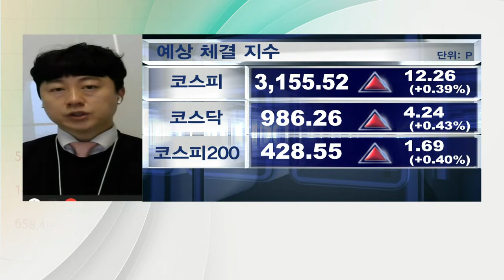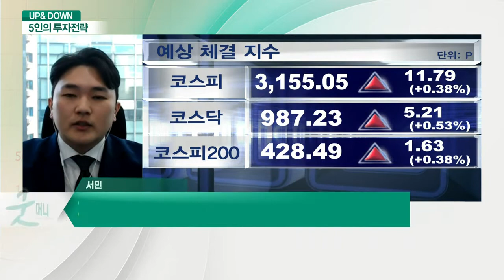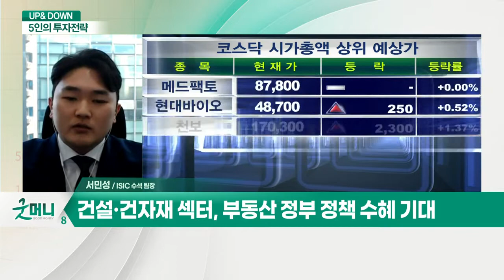방향성 탐색하는 증시 / '친환경·인프라株'에 주목 / 주춤하는 증시, 차익실현 매물 출회 가능성? / 휘파람 부는 건설주_UP&DOWN 5인의 투자 전략 (20210409)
Q. 방향성 탐색하는 증시… 매매전략은?
- 증시 상승 모멘텀 부재… 방향성 찾기 어려움
- 저금리 기조, 자산 매입 유지 방침 유효
- 외국인 순매수 랠리 가능성

Q. '친환경·인프라株'에 주목… 관심종목은?
- 한온시스템, 신흥에스이씨 등

Q. 주춤하는 증시, 차익실현 매물 출회 가능성?
- 차익실현 매물 출회 가능성… 단기 조정 우려
- 테마주, 중소형주 위주 트레이딩 관점

Q. 휘파람 부는 건설주, 지금 사도 될까?
- 건설·건자재 섹터, 부동산 정부 정책 수혜 기대
- 유진기업, 주주친화·실적 턴어라운드·정책 수혜